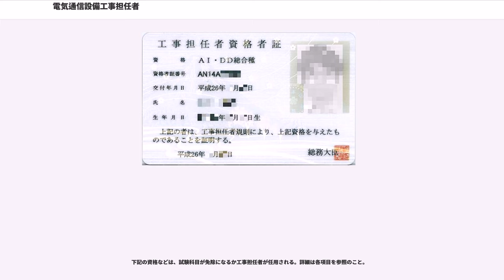電気通信設備工事担任者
電気通信設備工事担任者（でんきつうしんせつびこうじたんにんしゃ）は、公衆回線やCATVの通信回線に接続する端末設備の接続及び配線工事を行い、または監督するための国家資格である。
総務省所管。昭和60年（1985年）電気通信事業法の施行と同時に制定された。

根拠法である電気通信事業法では"「工事担任者資格者証の交付を受けている者（以下「工事担任者」という。）」"とされているが、何の工事担任者なのかわからないため「電気通信の工事担任者」や「電気通信設備工事担任者」と付記して呼ばれることも多い。また、平成23年（2011年）4月現在の電気通信国家試験センターのウェブサイトでは「ネットワーク接続技術者「工事担任者」試験」と言う表記も見られる。
「工事担当者」と誤って記載等されることがあるので注意が必要である。
略して「担任者」（たんにんしゃ）や「工担」（こうたん）と呼ばれることがある。

当初は、アナログ第一種、アナログ第二種、アナログ第三種、デジタル第一種、デジタル第二種の5つに区分されていた。

電気通信事業法の施行前は、公衆電気通信法により公衆回線に自営設備を接続することは開放されていなかったため、通信工事業者向けに日本電信電話公社（電電公社）が「公衆電気通信設備工事担任者」試験を、国際電信電話株式会社が「国際公衆電気通信設備工事担任者」試験を実施していた。
これらの資格所持者の扱いについては、下表の左欄の資格毎に右欄の資格への書換えが行われた。
平成8年（1996年）アナログ・デジタル総合種が追加され、6区分となった。

平成10年（1998年）デジタル第三種が追加され7区分となり、工事範囲が下表のとおりとなった。

平成17年（2005年）8月より種類と工事範囲が種別のように変更された。従前の資格者は従来の工事範囲の工事を行うことができる。
旧資格は、資格の名称・工事の範囲とも引続き従前のまま有効であり、読み替えなどは行われない。

工事担任者を要する工事

公衆電気通信法の下では、前述の「公衆回線」とは電電公社の電話回線であり、「自営設備」とは電電公社のものでない設備のことであった。
電電公社からのレンタル品である黒電話以外の電話機を電話回線につなぐことにも工事担任者が必要であった。
これらはローゼットを介しまたは直接電話回線に接続されるので、通信品質を低下させないために送出レベル等の調整が必要だったからである。

電気通信事業法の施行後は、屋内配線も工事担任者であれば工事を行えるようになった。

AI第二種と第三種が一般的に必要とされる。屋外からの引込口から宅内のモジュラージャックまでの工事を行うことができる。
電気工事と並行して行うことが多いため、AI第三種を持っている電気工事店が多い。大型の事務所などでは内線電話の数が多いのでAI第二種が必要になる場合もある。

DD種は主に通信工事業者で必要とされる。その殆どが事務所の工事や通信機器の設置である。一般家庭向けでも、FTTHなどの光ファイバー工事やCATVなどのモデムの出力レベルの調整に必要となる。
工事担任者を要しない工事

工事担任者規則第3条および昭和60年郵政省告示第244号に基づく。
いわゆる市販の電話機をモジュラージャックに接続することに工事担任者を必要としない。

工事担任者資格者証は、総務大臣が交付する。

取得にあたり、年齢・性別等の制限は無い。

取得は次の何れかによる。

受験資格

申込み

試験日程

試験形式及び時間

多肢選択（マークシート）式で1科目当り40分（AI･DD総合種の技術のみ80分）、科目免除者は所定の時間が経過したら退場する。

受験地
試験手数料
8,700円

科目

工事担任者規則第7条に規定されており、全種類とも科目は共通である。

項目

AI第1種

AI第2種

AI第3種

DD第1種

DD第2種

DD第3種

AI･DD総合種

詳細は電気通信国家試験センターのウェブサイトを参照。

参考　平成20年度試験までは2年間であった。

総務大臣認定校の所定科目の取得者は、「基礎」が免除される。

認定校等、種別は、総務省の情報通信に関するポータルサイトの下記リンクを参照。

基礎・技術・法規の各々が基準以上の点数（100点満点で60点）を取る必要があり、科目合格を積み重ね取得する人がいる。
また免除規定を利用し...